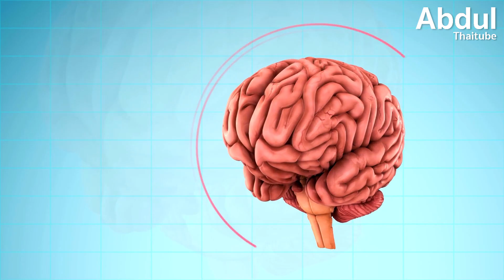ไขความเชื่อผิด ๆ เกี่ยวกับสัตว์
ทั่วโลกและในสังคมไทยนั้น “สัตว์”มักอยู่ในวัฒนธรรม วิถีชีวิต เรื่องเล่าและความเชื่อที่มักถูกเชื่อมโยงไปกับสิ่งต่าง ๆ ทั้งเรื่องราวดี ๆ และสิ่งลี้ลับ ความเป็นและความตาย ซึ่งบางครั้งก็ถูกเชื่อมโยงไปเพราะความไม่เข้าใจในสัญชาตญาณหรือวงจรชีวิตของสัตว์ จนกลายเป็นคำบอกเล่าผิด ๆ ความเชื่อผิด ๆ ที่บอกต่อ ๆ กันมา

แต่สำหรับในวันนี้ AbdulThaiTube จะขอพาทุกคนไปพบกับ 7 ความเชื่อผิด ๆ  หรือเรื่องเล่าผิด ๆ เกี่ยวกับสัตว์ ที่ปัจจุบัน สามารถพิสูจน์ความจริงได้ตามหลักวิทยาศาตร์ครับ

00:00 ไขความเชื่อผิด ๆ เกี่ยวกับสัตว์
00:45 1 ปล่อยสัตว์น้ำได้บุญ
02:24 2 สุนัขหอนเพราะเห็นผี
03:35 3 นกกระจอกเทศเวลาตกใจกลัวจะเอาหัวมุดทราย
04:40 4 ปลาฉลามชอบกินมนุษย์
06:03 5 ไม่มีสิ่งมีชีวิตใดที่ไม่มีสมอง
07:20 6 เจอหมีให้แกล้งตาย
08:24 7 ปลาทองเป็นสัตว์ที่มีความจำสั้น